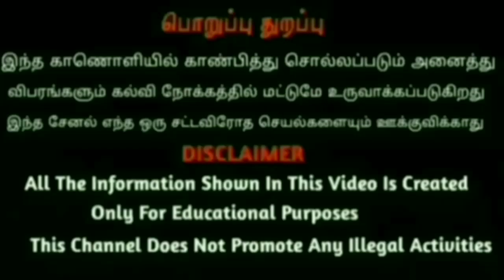உயர் ஆன்மாக்கள் மண்ணில் இறங்கிவிட்டனர் | யுகமாற்றம் நிகழ்ந்து கொண்டிருக்கிறது